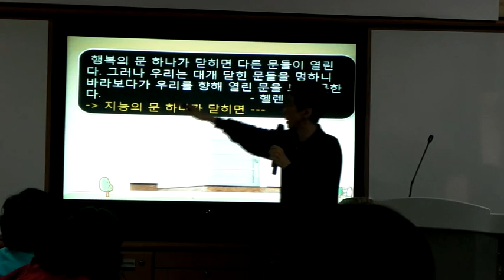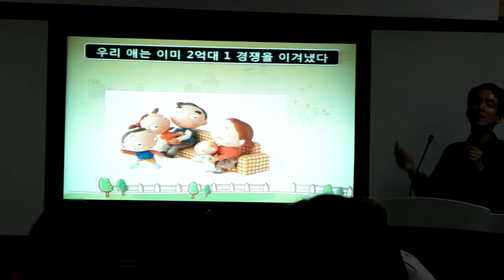한부모가족의 이해